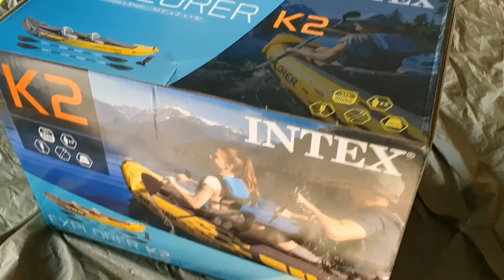Explorer K2 Intex Kayak/ Unboxing and Review/Inflatable Kayak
Much love,

Rob